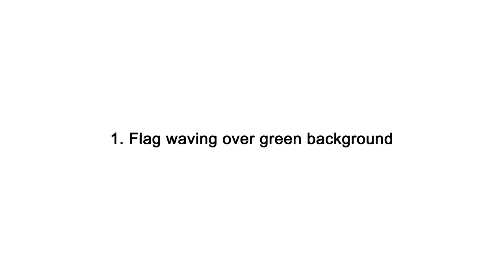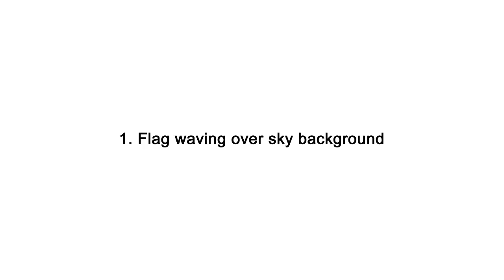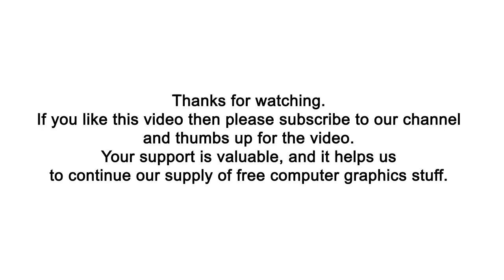East Timor flag waving: over Green Screen, Blue Screen and sky (2021)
This is a seamless (looping ) 3d realistic animation of East Timor flag waving over Green Screen, Blue Screen and sky.